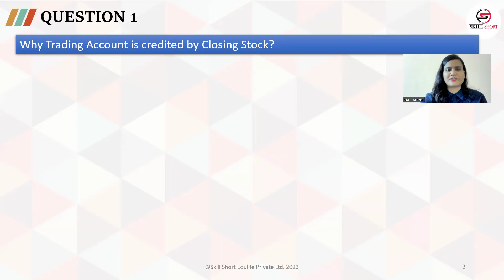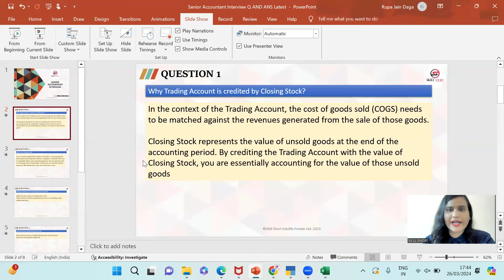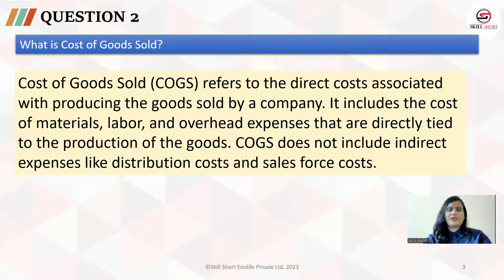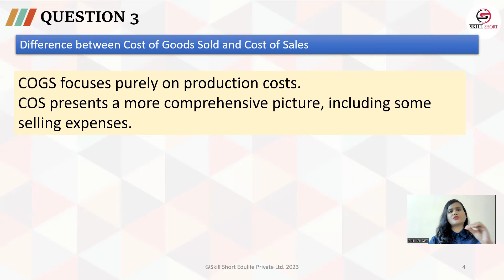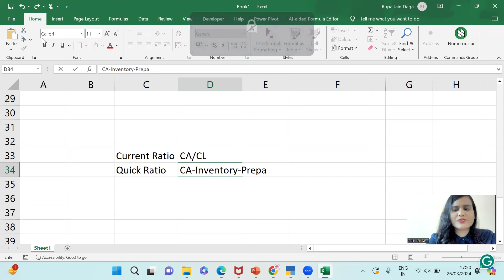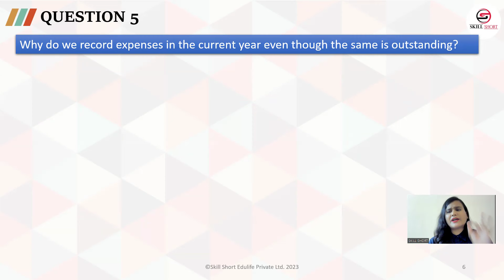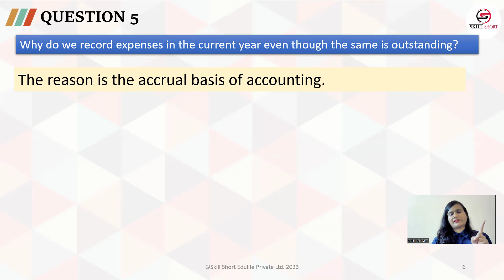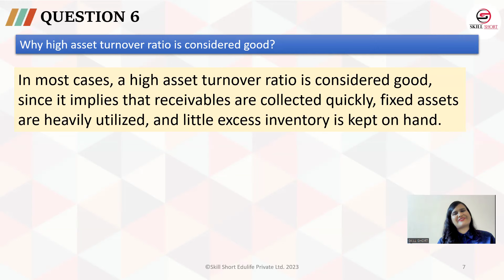Senior Accountant Interview Questions and Answers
For weekly Live Interview Preparation and Test Sessions

📚 Learn More with Skillshort:
GST, Income Tax, ITR, Accounting, Tally, and TDS Returns
Fill out the Registration Form for online or offline classes

Explore more about our courses and services.
📱 Download the Skillshort Mobile App:
Stay updated on the go with our mobile app.

Why Trading Account is credited by Closing Stock?
In the context of the Trading Account, the cost of goods sold (COGS) needs to be matched against the revenues generated from the sale of those goods.

Closing Stock represents the value of unsold goods at the end of the accounting period. By crediting the Trading Account with the value of Closing Stock, you are essentially accounting for the value of those unsold goods

What is Cost of Goods Sold?

Cost of Goods Sold (COGS) refers to the direct costs associated with producing the goods sold by a company. It includes the cost of materials, labor, and overhead expenses that are directly tied to the production of the goods. COGS does not include indirect expenses like distribution costs and sales force costs.

Difference between Cost of Goods Sold and Cost of Sales

COGS focuses purely on production costs.
COS presents a more comprehensive picture, including some selling expenses.

Why Quick Ratio is better than Current Ratio

Quick Ratio focuses on highly liquid assets and excludes inventory and prepaid expenses

Why do we record expenses in the current year even though the same is outstanding?

The reason is the accrual basis of accounting.

Why high asset turnover ratio is considered good?

In most cases, a high asset turnover ratio is considered good, since it implies that receivables are collected quickly, fixed assets are heavily utilized, and little excess inventory is kept on hand